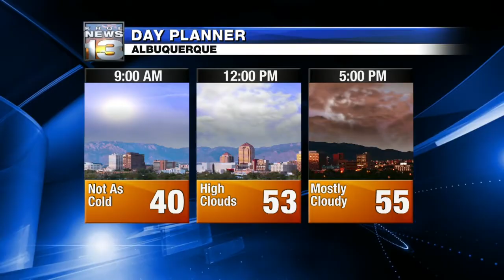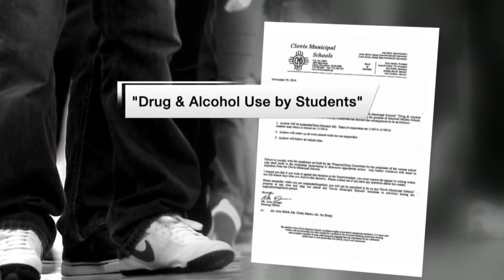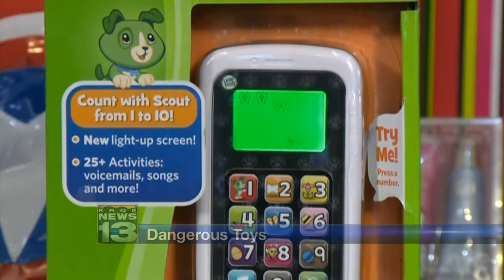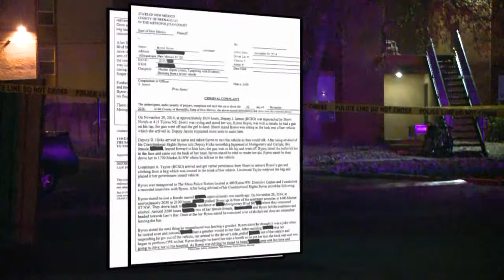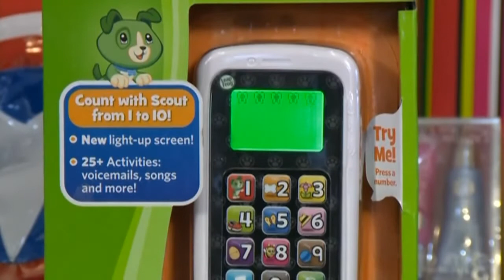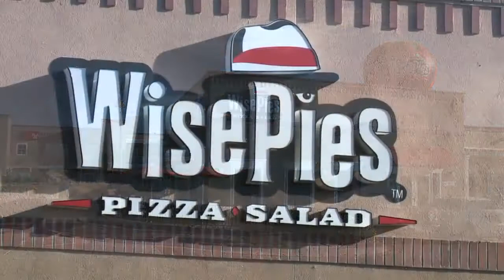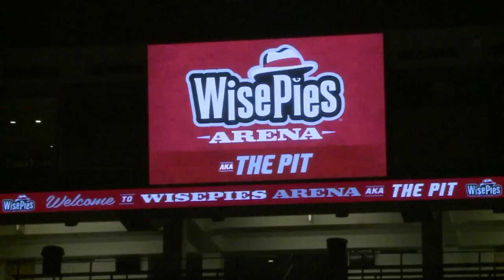Tuesday Morning Headlines and 5 Things